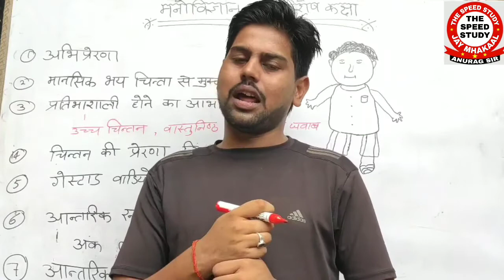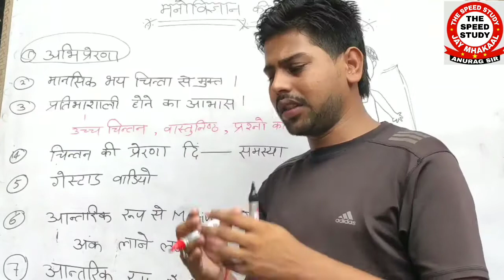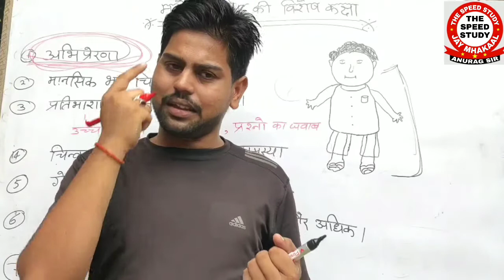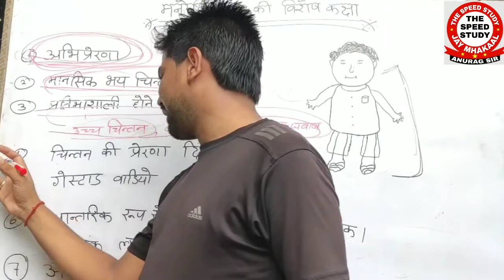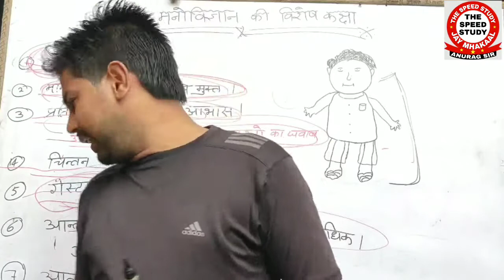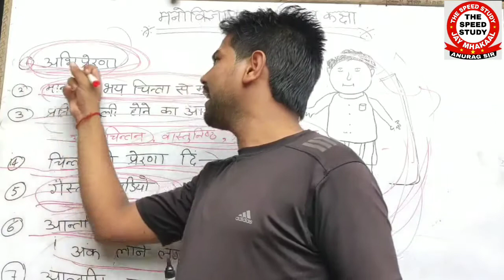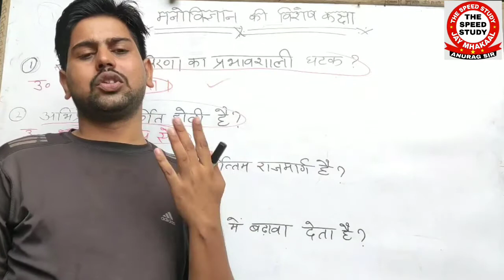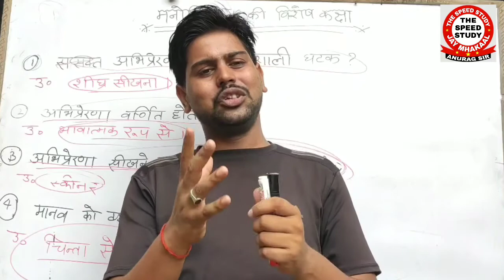🔴DAY-3 CHILD_DEVELOPMENT ।।बाल _विकास की अवस्थाएं ।। IMP TET CTET_2020 ANURAG_SIR (P.S)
DAY-2 CHILD_DEVELOPMENT ।।बाल _विकास की अवस्थाएं ।। IMP TET CTET_2020 ANURAG_SIR (P.S)

🔴DAY-3 || 7PM GEOGRAPHY_TOP_1000 ।।भूमि सुधार, मिट्टी एवं कृषि ।। BY ANURAGSIR

🔴DAY-2 || 7PM GEOGRAPHY_TOP_1000 ।। भारत का सामान्य परिचय ।। BY ANURAGSIR

DAY-5